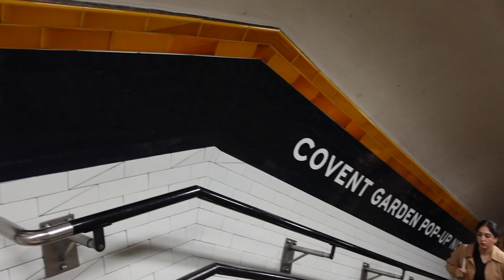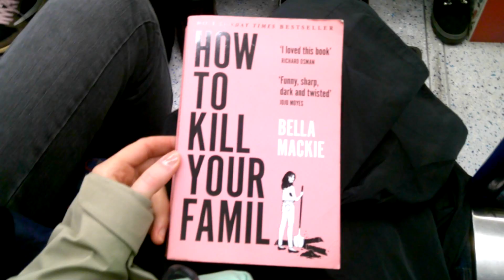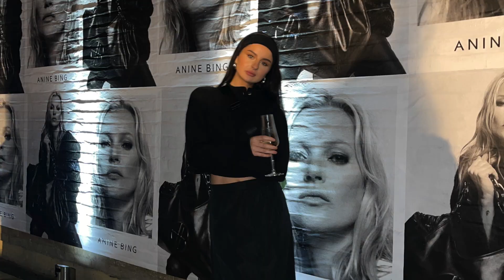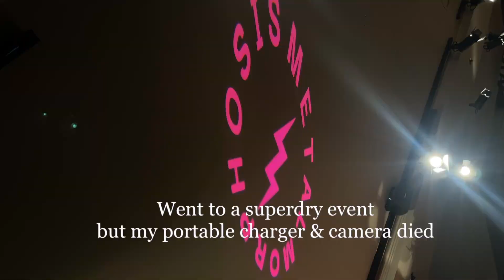vlog/ a week in the life of an influencer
hey boothangsss

another vlog, it was a busy event kinda week / day in the of an influencer...ish